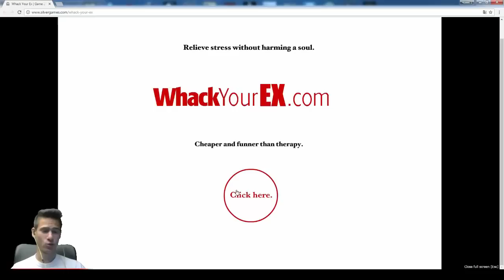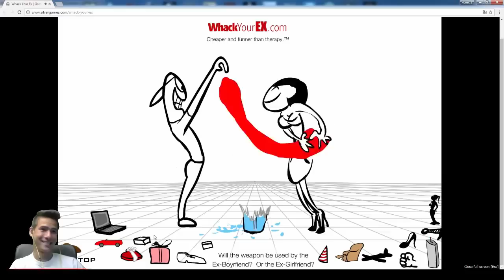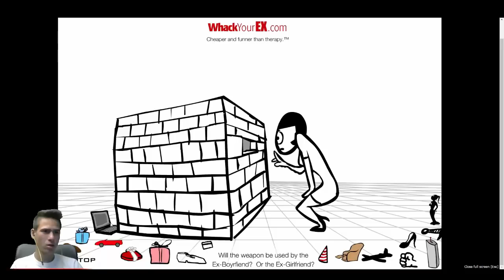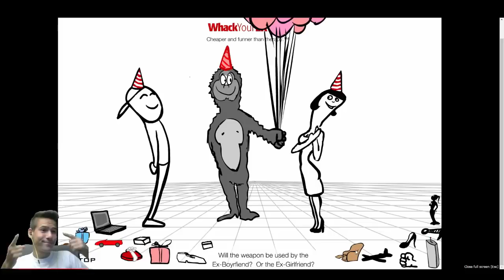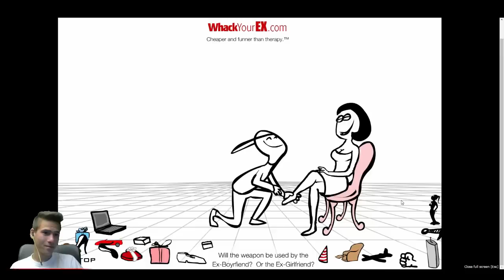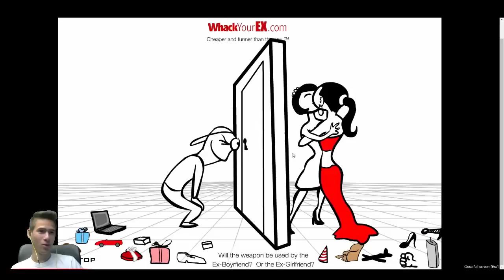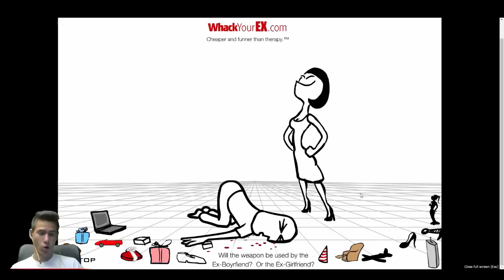Да убием бившата си!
★ Код за Mafia 3 с 15% отстъпка от 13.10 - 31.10 MAFIA-PAKTA